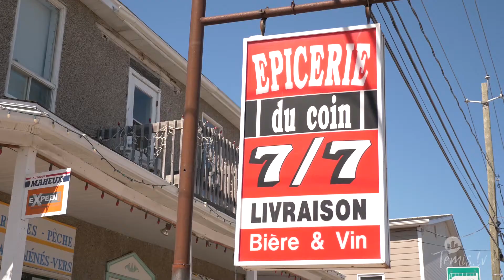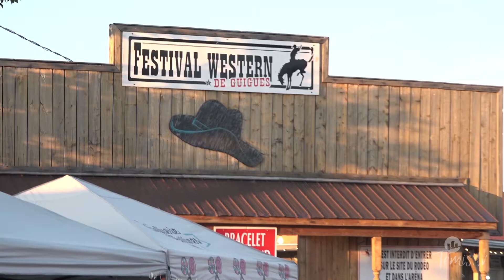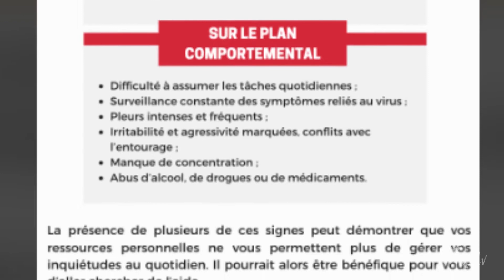Info-Témis 12 mai 2020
- Mairesse de St-Bruno-de-Guigues ( 0:15 )
- Mesures prisent par le centre de prévention du suicide ( 8:49 )
- Les impacts de la crise sur le Chalet et la Ferme chez Lyne et Sylvain ( 15:48 )
- La ferme Nordvie au temps de la COVID-19 ( 23:03 )